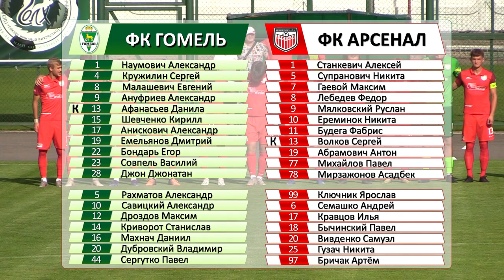ФК Гомель д 2 - 1 ФК Арсенал 08 08 2022